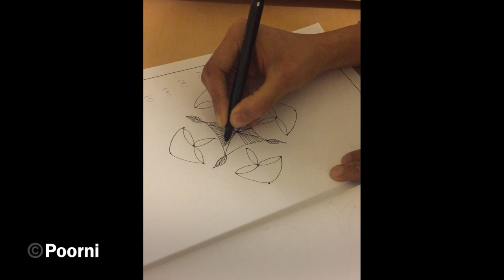Easy Dot lamp Kolam for beginners 🪔|Traditional design| How to Simple Lamp Kolam| Colorful Rangoli☺️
🪔lampDotKolam lampkolam easykolam simplekolam kolamdesign colorful rangoli

This videos shows how to draw a simple and easy DOT KOLAM for beginners. This easy and quick kolam which can be drawn for festival.
This tradiontional kolam was taught by my mom and it totally brings lot of nostalgic memories🥰 It can also be coloured with your favourite colours which makes it as a beautiful Rangoli too.

I hope you enjoy watching this video. Would love to hear back from you guys!!😎

Enjoy little things in your life 🥰 Stay positive and Stay Kind!